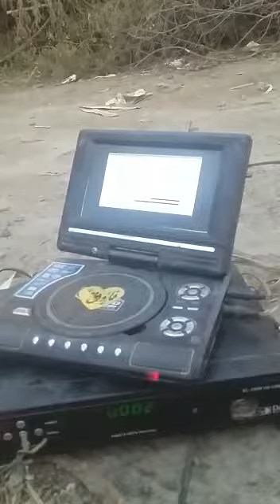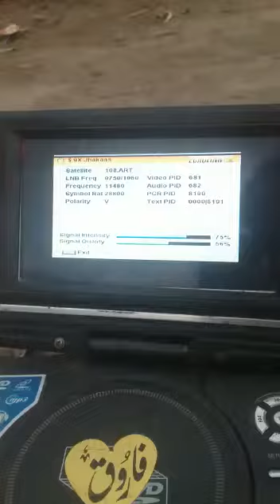How To Big Dish White all SaT